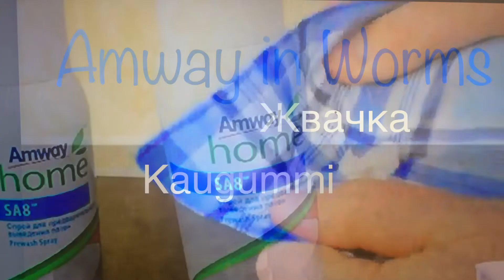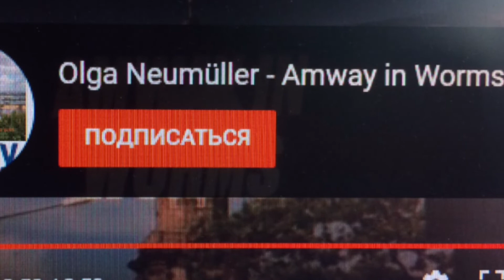PreWash. Kaugummi entfernen. / Удалить Жвачку с PreWash.